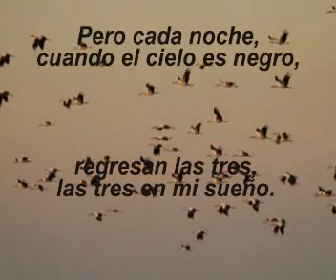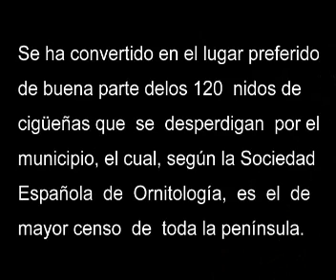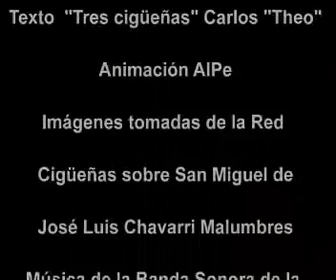cigüeñas y San Miguel de Alfaro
Invitación a conocer la mayor colonia urbana de cigüeña blanca ubicada en un sólo edificio. Dicho edificio es la Iglesia de San Miguel de Alfaro (La Rioja) España.